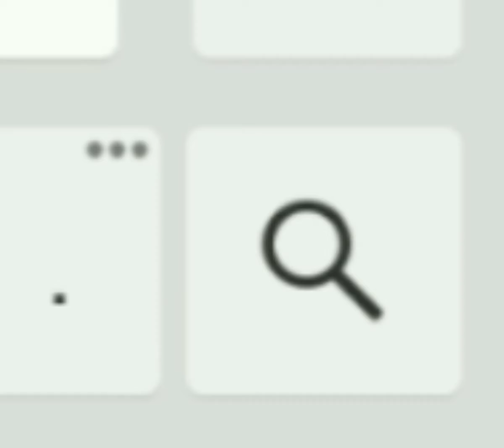What Sylveon Does on the Computer All Day